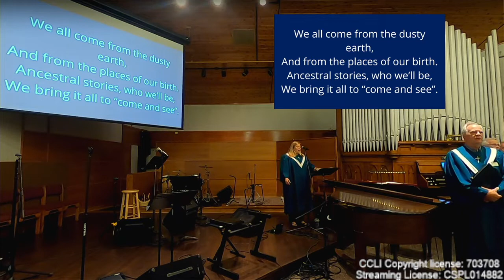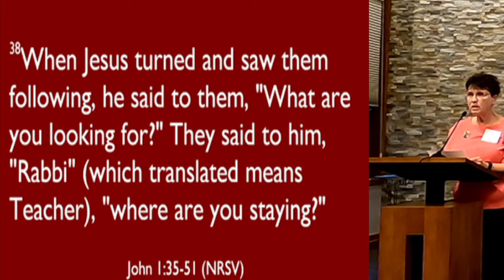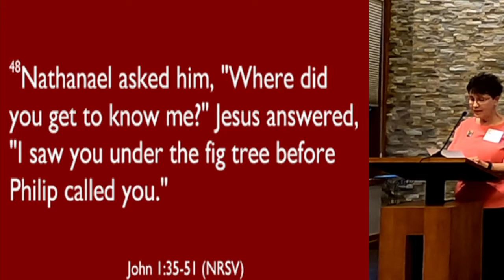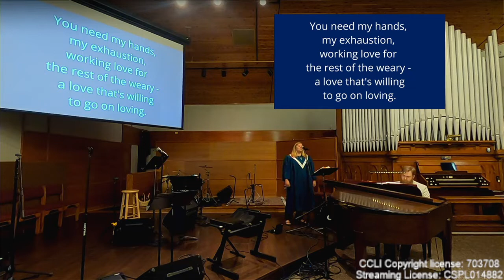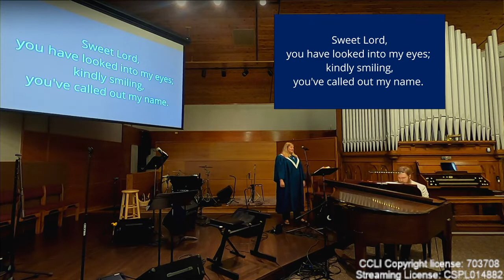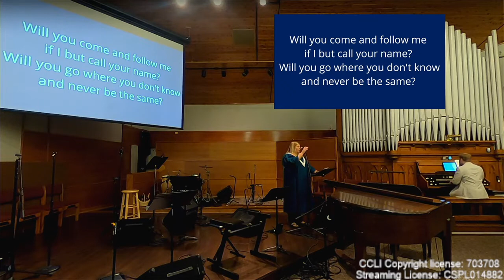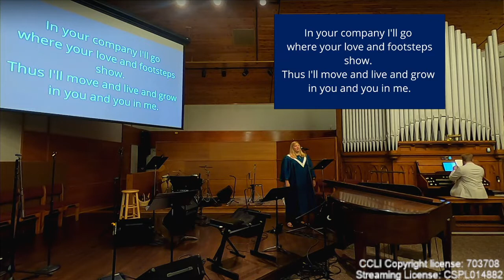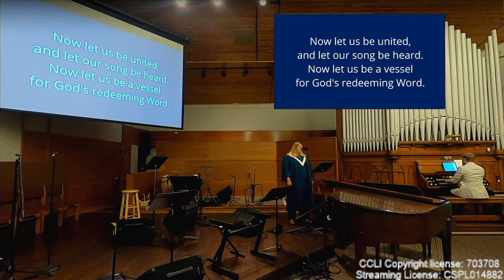Worship 9.18.22 9:00am